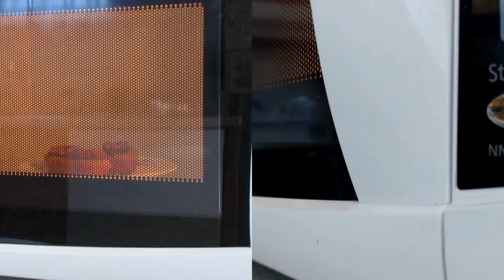Camera Angles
Dogs get confused by such complex metaphors.